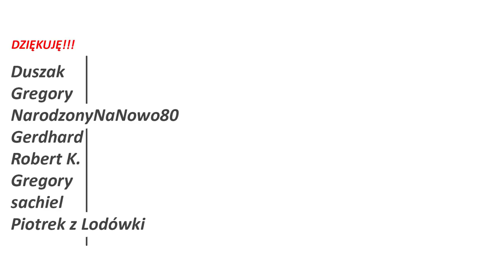Kto nam broni demokracji i wolnych sądów?